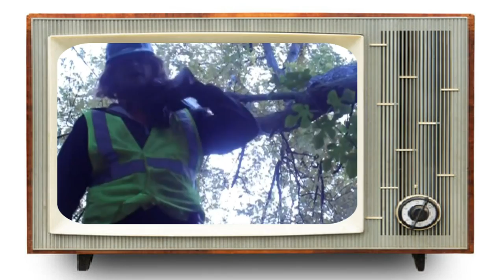Beautiful Babies Channel Trailer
The best that Television has to offer